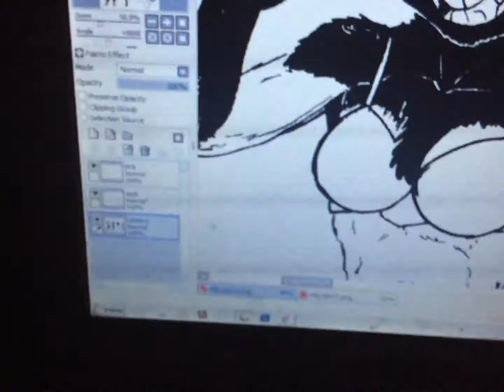tetas.avi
hamburguejas al vapor